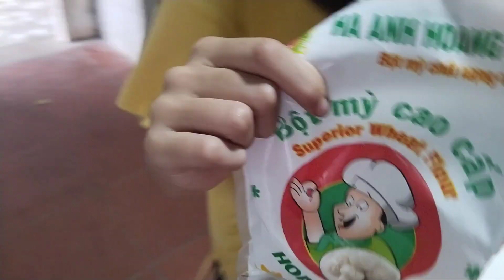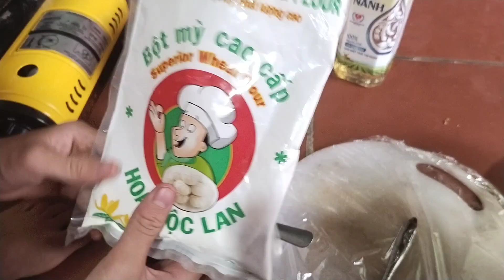kimm Ngann TV • cuộc thi làm đồ ăn vặt từ 🍠 nhé